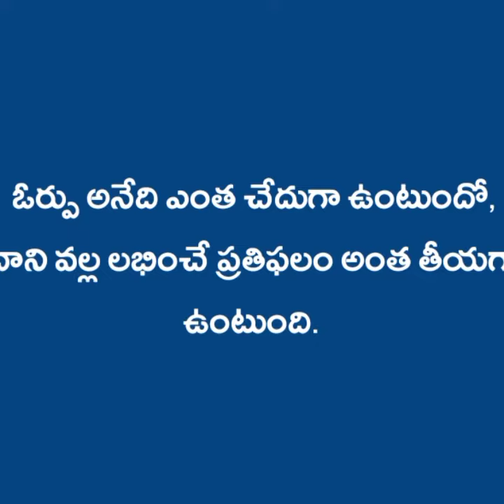స్వామి వివేకానంద సూక్తులు |inspirational quotes|motivation quetetions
inspirational quotes
speach